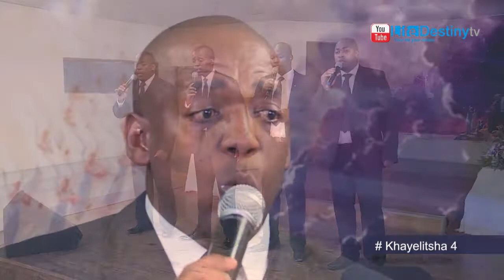KHAYELISHA 4 - We KNOW NOT THE HOUR